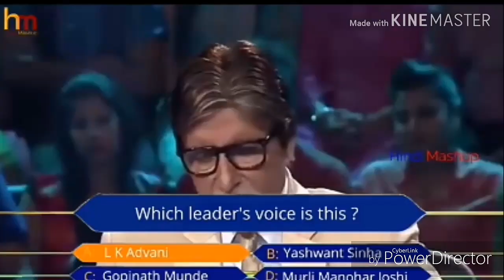Brand New roast video.😁tiktok user tu to geya mujra aur chutiyapa ka milabat#Δ Dev creation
Only roasters can control the tiktok users😁😅😆